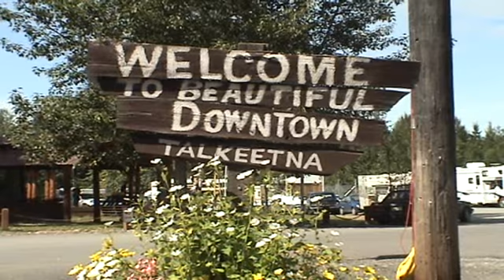Destination Unknown Alaska,Talkeetna Episode 4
At Mile 98.7 on the Parks hwy a road heads 14 miles north to Talkeetna, the place that perhaps best matches the rest of the world's fantasies of what an Alaska town must be like. Episode 4